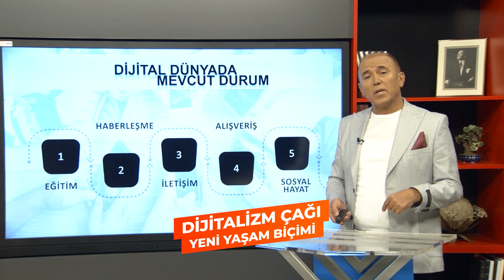DİJİTALİZM ÇAĞI VE YENİ YAŞAM BİÇİMİ